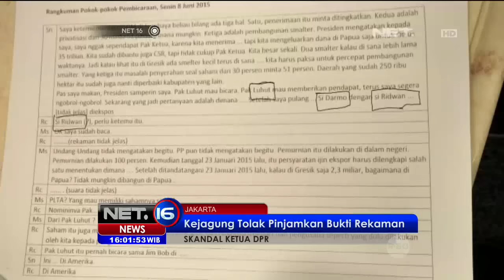Kejaksaan Agung Tolak Pinjamkan Bukti Rekaman Skandal Ketua DPR - NET16